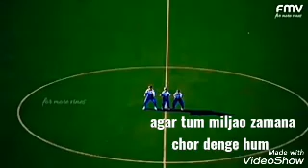Agar tum miljao zamana chor denge hum 💗